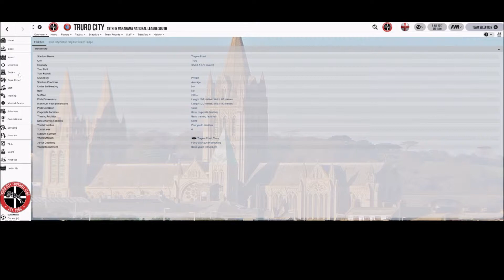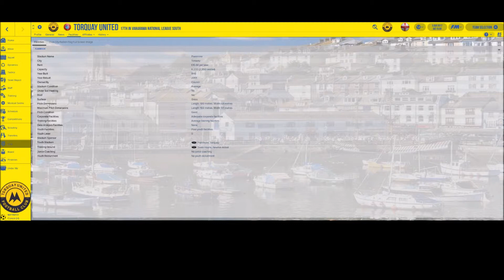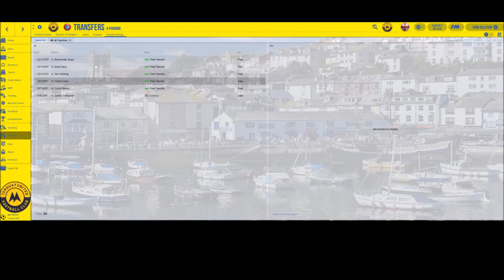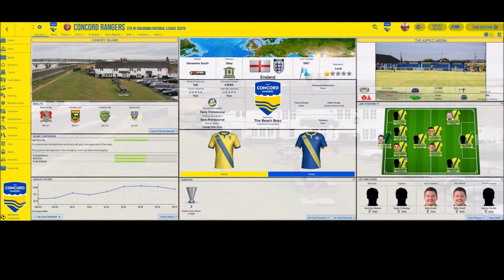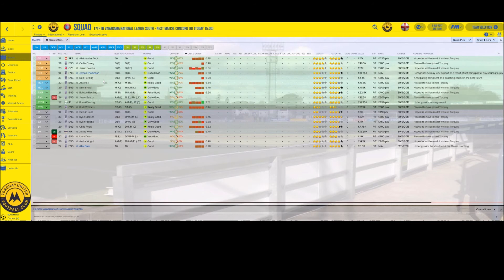Changing Fortunes - EP1 - Introduction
Hi!

This is a new Football Manager series where I use the updated 2018/2019 database to find out how I would do attempting to get Torquay United back into the National League.

It's a tall order and given how they've started the season, it might be harder than I thought.

I hope you will join me for a massive season with The Mighty Gulls!